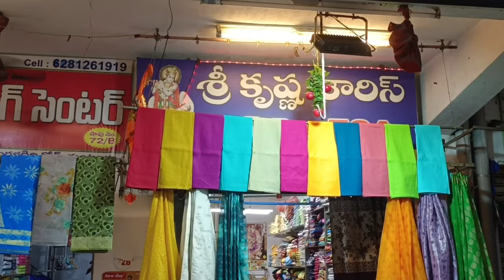Guntur గోదావరి పేట కాటన్ శారీస్